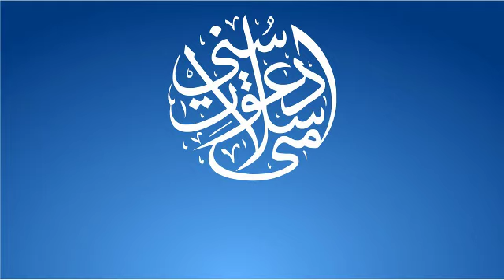Golden Jubilee Celebration of Darul Uloom Moinul Islam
50 Years - Golden Jubilee Celebration of Darul Uloom Moinul Islam
Orator: Sayyed Amin Miya Barkati, Sayyed Aminul Qadri, Qari Riyazuddin Ashrafi, Maulana Shamshuddin Razvi, Maulana Zahir Misbahi, Maulana Altaf Misbahi.
Day & Date:
Place:

Instagram.com/sdichannel